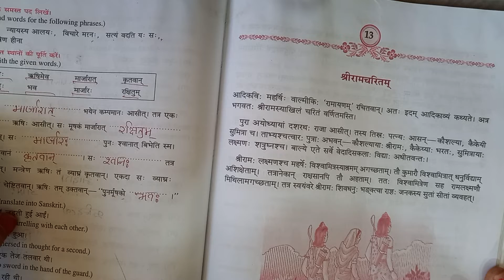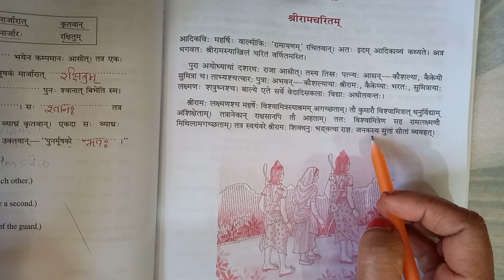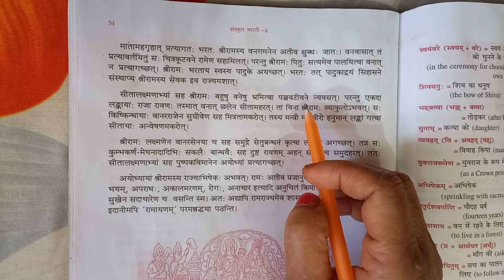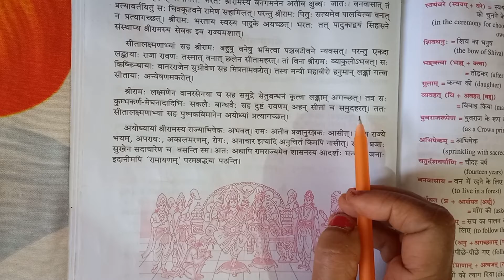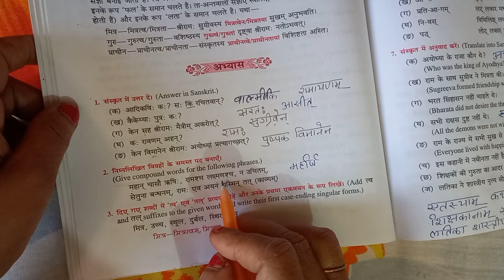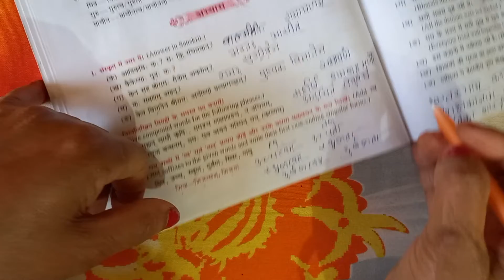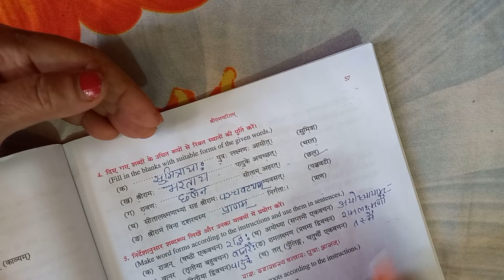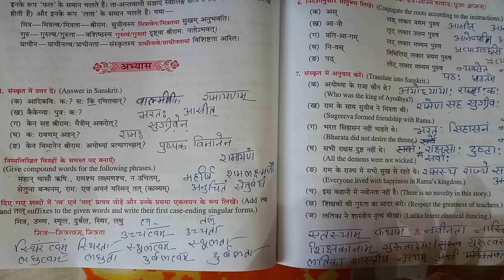Ramaynam ll Sanskrit Bharti Bhaag4 ll Class 8 ll Hindi Anuvad+Exercise Solution